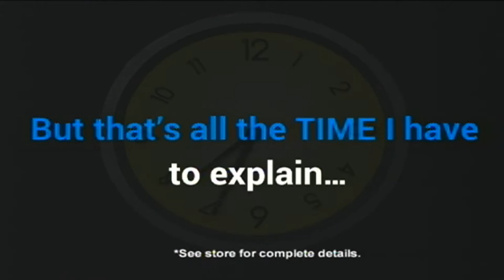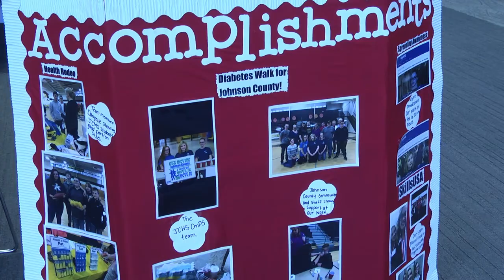Entrepreneurs on display in Pikeville